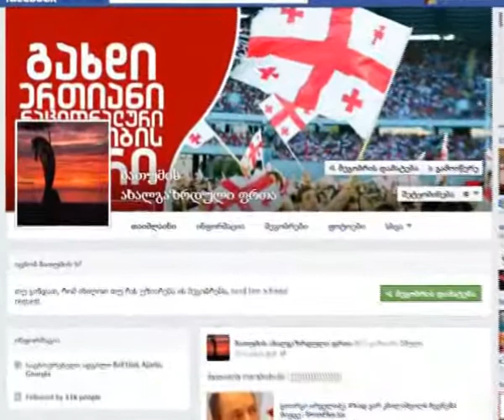studentebi aqcia siujeti